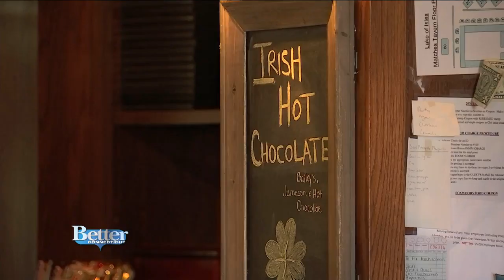All The Perks of Lake of Isles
Looking for a fun summer escape?  You don't have to go far!  Kara went to see all that there is to do at Lake of Isles, an award-winning golf course with beautiful banquet facilities.  Visit lakeofisles.com to learn more.